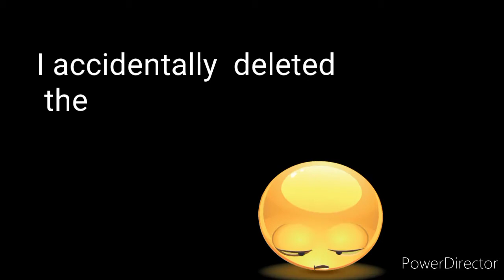What's good in Autumn Season? Answer: Please comment below. 🤔😊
I can't go to  the city  coz'  we are  lockdown here again.
  I don't want  my day gets bored  so  i took  my bike  and  go  everywhere.
It was  fun  strolling  when  the  place  is beautiful  .
i  took  video  while  strolling  but  unluckily  , i deleted  some  while  reviewing  them when i got home 😬
Next  time  i will  be careful  to  avoid  from happening again.,😊

So you will be updated  in my  next  video.

Muchas  Gracias.